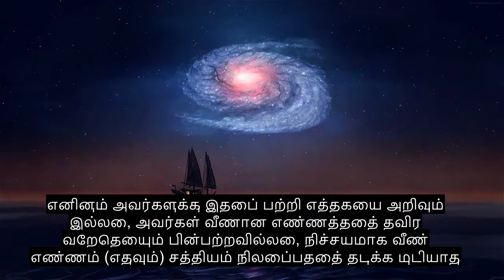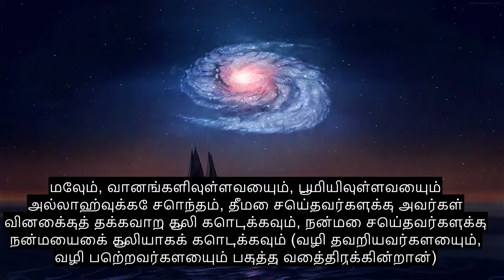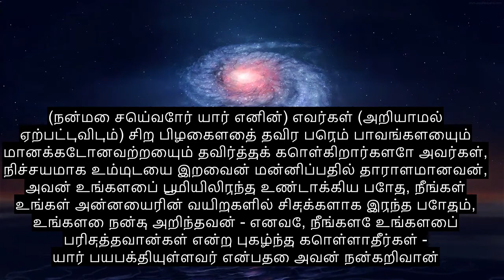அத்தியாயம் 53 நட்சத்திரம், மிகவும் சக்திவாய்ந்த குர்ஆன் பாராயணம், 90+ மொழி வசன வரிகள்